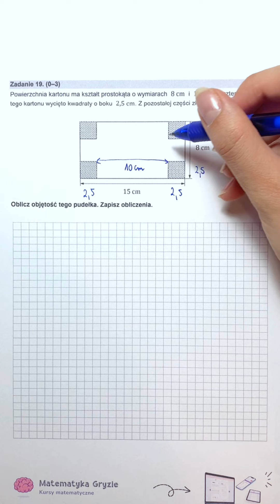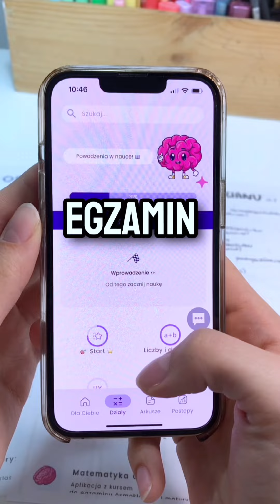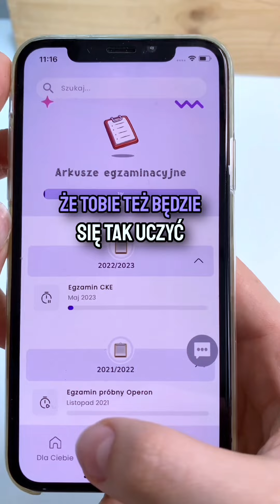✨Pewniaki, które musisz znać ✅ egzamin ósmoklasisty z matematyki ✨ PDF do druku w opisie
- tu wydrukujesz tą listę pewniaków!

⬅️ spis moich wszystkich lekcji na YouTube ❤️

- nasz autorski kompletny kurs z matematyki,
który posiada ponad 1600 pozytywnych opinii uczniów

- nasz TikTok (430 tys. obserwujących)

- nasz Instagram (80 tys. obserwujących)

Dostępne pełne kursy:

- kurs do szkoły średniej z matematyki
- kurs do matury z matematyki podstawowej
- kurs do matury z matematyki rozszerzonej
- kurs do egzaminu ósmoklasisty z matematyki
- kurs dla klasy 4 szkoły podstawowej z matematyki
- kurs dla klasy 5 szkoły podstawowej z matematyki
- kurs dla klasy 6 szkoły podstawowej z matematyki
- kurs dla klasy 7 szkoły podstawowej z matematyki
- kurs dla klasy 8 szkoły podstawowej z matematyki
- kurs dla zdających maturę po latach